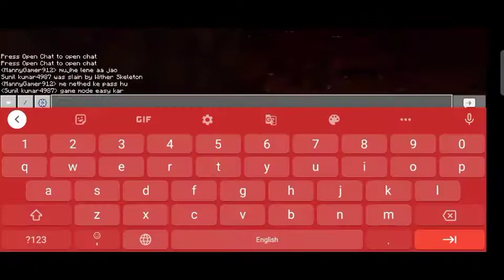[Hindi]Godrej Found Fortress | Minecraft #2-Samsung,A3,A5,A6,A7,J2,J5,J7,AT,S6,S7,59,A10,A20,A30,A50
😊Hii Guys 👋

              Game Name - Minecraft PE

Social media - Nonolive 👇
    40215364